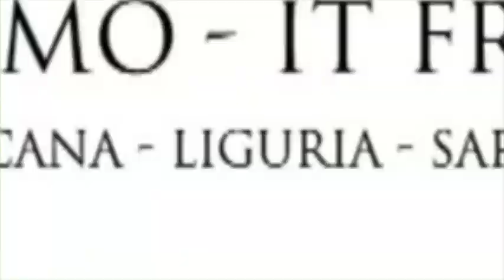mecanicien bateau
Vidéo produite par Pôle Emploi Ajaccio dans le cadre du programme européen SERENA financé par le programme opérationnel Italie - France Maritime 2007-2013